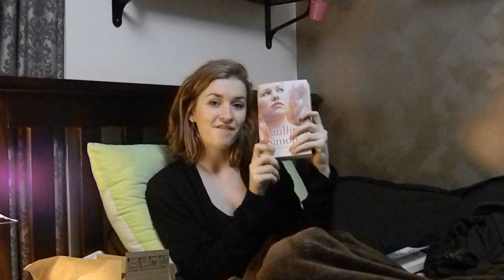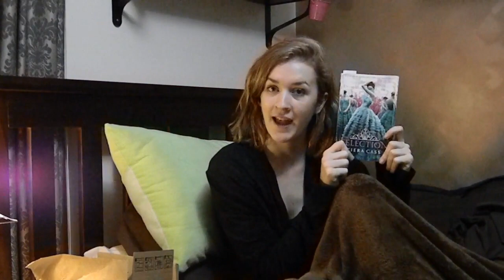BOUT OF BOOKS 7.0 | Day #2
PROGRESS!
Pages read: 935
Books finished: 2
Currently reading: The Selection

A week-long Read-a-thon from Monday, May 13th - Sunday, May 19th

Books I plan on reading:
- The Summer Garden by Paullina Simons [completed]
- The Invention of Hugo Cabret by Brian Selznick [completed]
- The Selection by Kiera Cass [currently reading]
- The Prince by Kiera Cass
- Exceptional by Jess Petosa